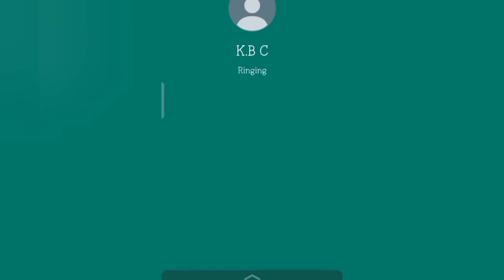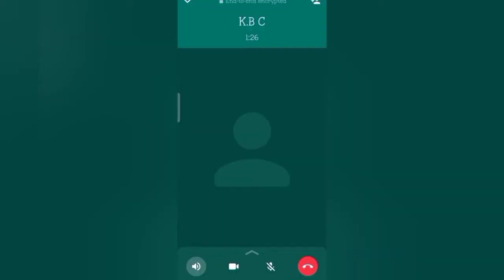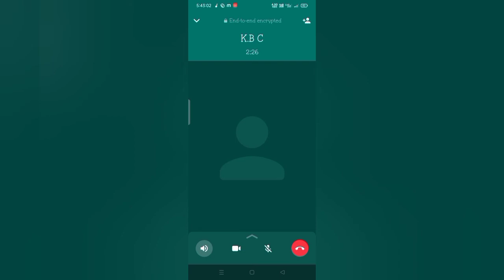WhatsApp K.B.C🤣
funny video